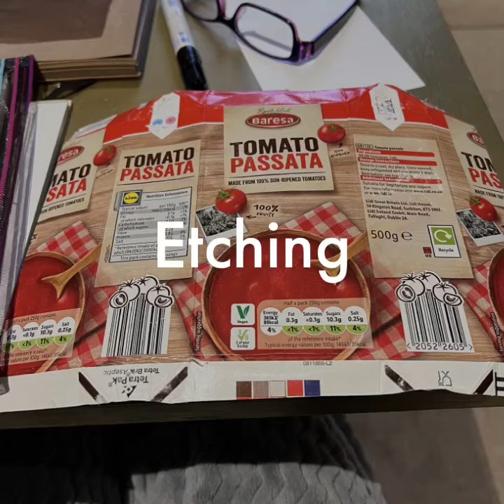Tetra Pak printing experiment!